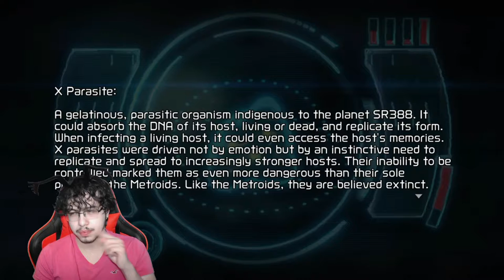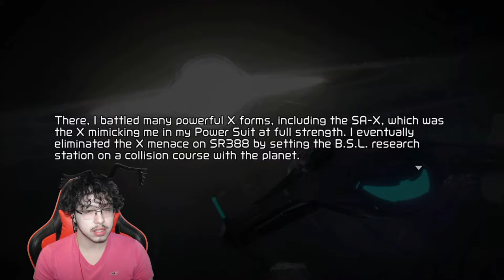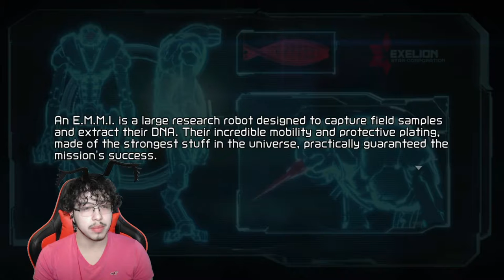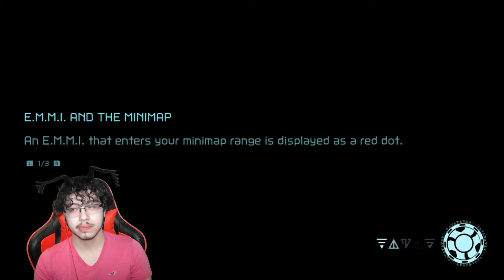Metroid Dread - Ep 1, X Parasyte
Join Jaime and Samus in a deadly adventure on the planet ZDR, on this planet there are dangerous creatures and even more dangerous robotic foes. The Roach will need to traverse the environment and fight to make his way off of the planet.